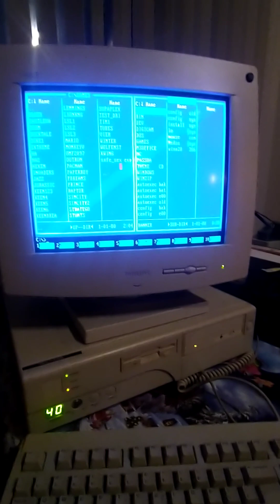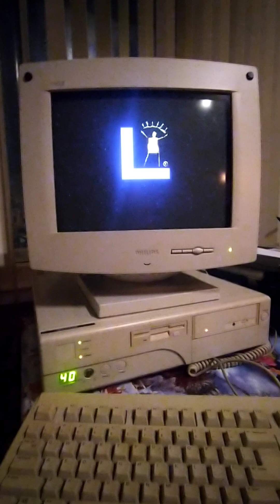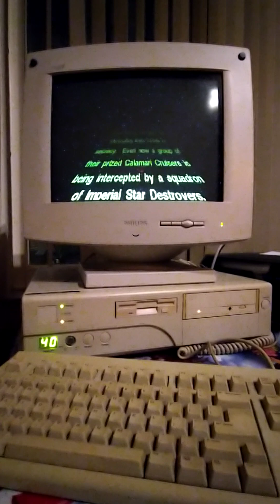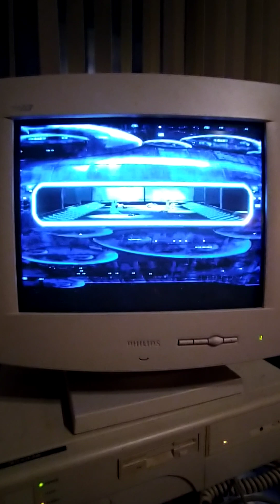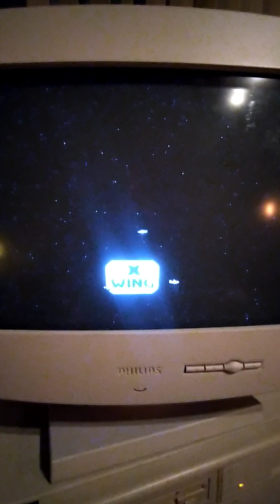boot up 386 and star wars game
386dx40
8 mb mem
240mb hd
1x mitsumi CD-ROM
8bit soundblaster
14inch CRT